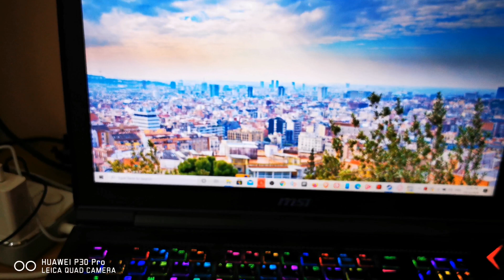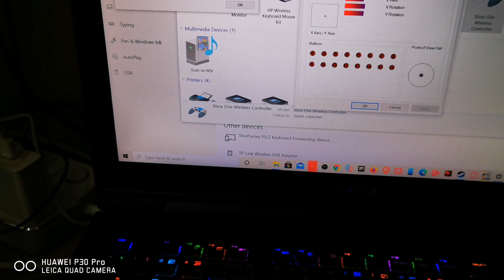Microsoft XBox One Wireless Controller Adapter For Windows PC USB Receiver Stick Unboxing 4K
I bought it from Ebay
29.99$
But Its out of stock from same seller
But Its easy to find another seller..

ميكروسوفت إكس بوكس ون وايرليس ادابتر مخصصة لويندوز ٧او أعلى
بتشبكها في مخرج usb وتنزل التعريفات مباشرة من النت على الويندوز
و ذراع اكسبوكس تشبك لاسلكي فقط عند تشغيلها بدون اي برامج